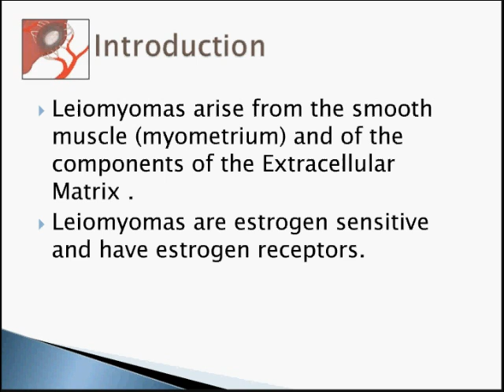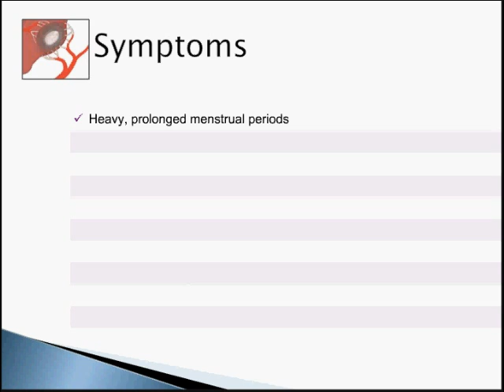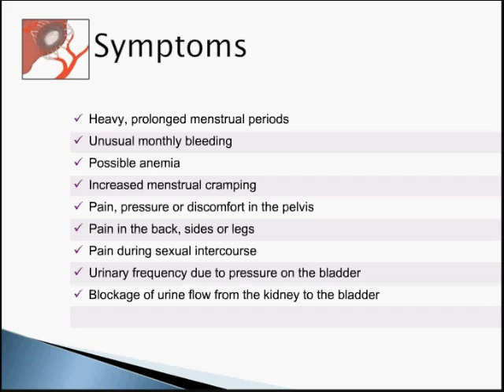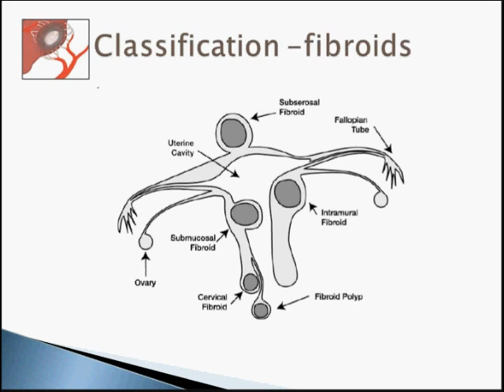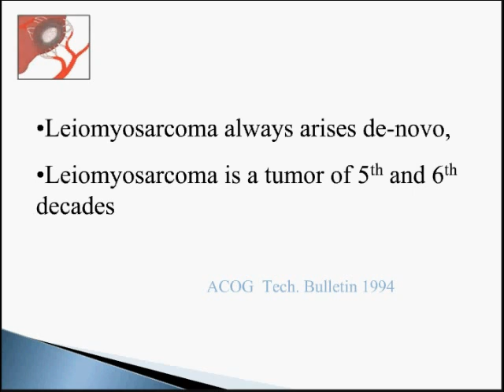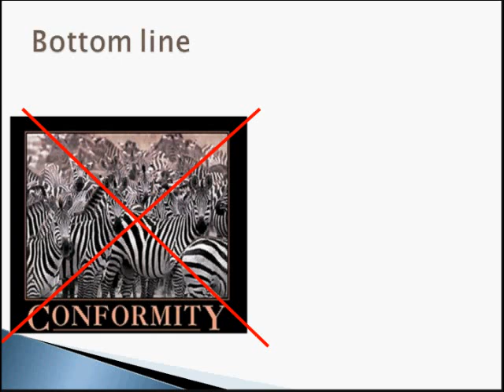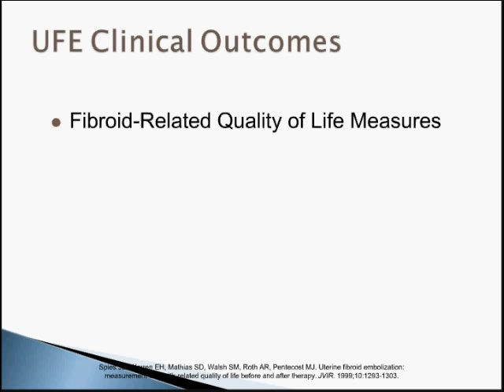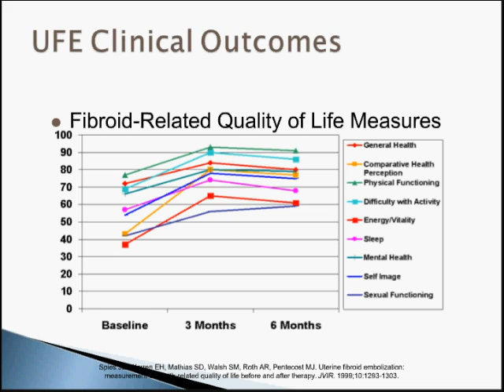Uterine Fibroid Embolization - Part 1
Fibroids are noncancerous (benign) growths that develop in the muscular wall of the uterus. While fibroids do not always cause symptoms, their size and location can lead to problems for some women, including pain and heavy bleeding.

Fibroids range greatly in size from very tiny (a quarter of an inch) too larger than a papaya (10 inches or more). In some cases, they can cause the uterus to grow to the size of a five-month pregnancy and the woman looks as though she is pregnant. In most cases, there is more than one fibroid in the uterus.